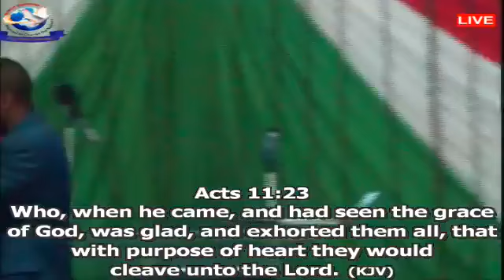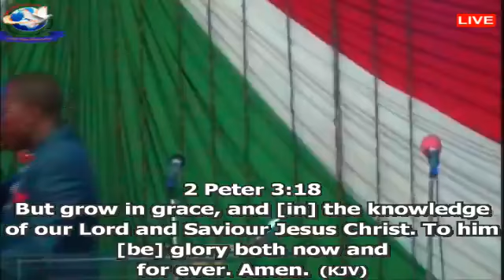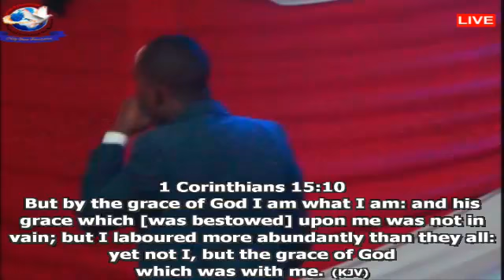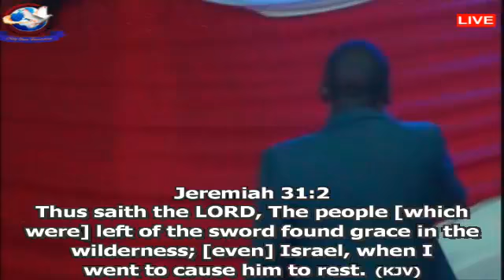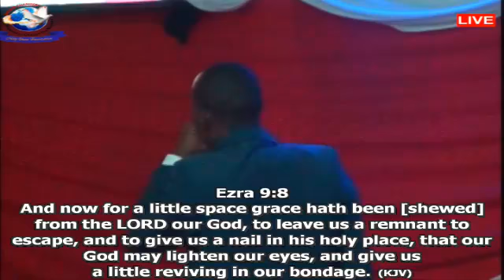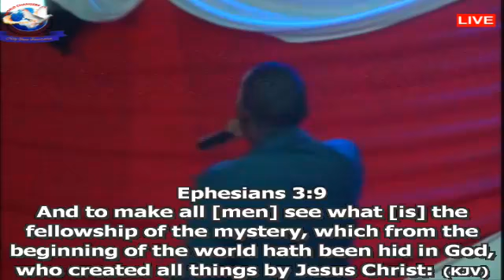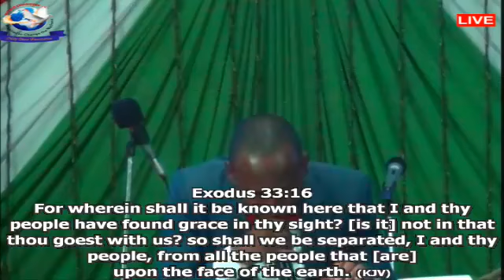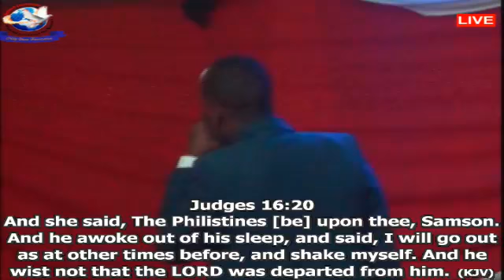Day 22 of 40 Fasting & Prayer Jan - Feb 2020 - Make me a Carrier of Grace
Day 22 of 40 Fasting & Prayer Jan - Feb 2020
Ministering: Minister Stanford Mutuku
TOPIC: Make me a Carrier of Grace